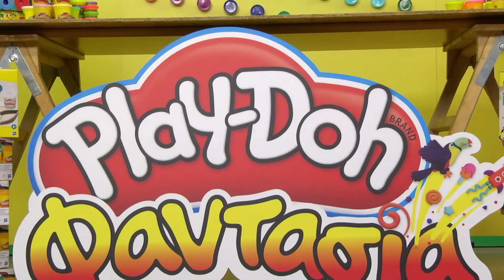Play-Doh Φαντασία! Επεισόδιο 2 | Φτιάχνουμε Πασχαλινά Αβγά με Play-Doh!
Μπείτε στο και γίνετε συνδρομητές στην πρώτη ελληνική streaming υπηρεσία αποκλειστικά για παιδιά, με περισσότερες από 250 ώρες περιεχομένου!

► ΧΩΡΙΣ Διαφημίσεις
► Πολλαπλές Συσκευές